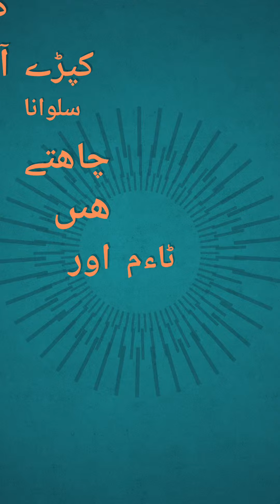Tailoring and textiles